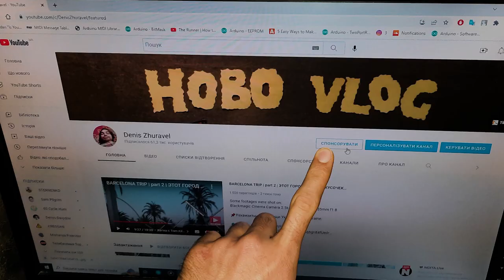ЧЕРВОНІ ШОРТИ ФОРТУНИ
📌Реквізити для допомоги Україні:

🔹Bitcoin:    14Fdx33Gm91wzKbMPBcyaYKq6gn84fUedr
🔹ETH:    0x858fa9c4de5f7a0e7d6eacb671c3482665a543b2

Слава Україні, слава нації і п*здець російській федерації